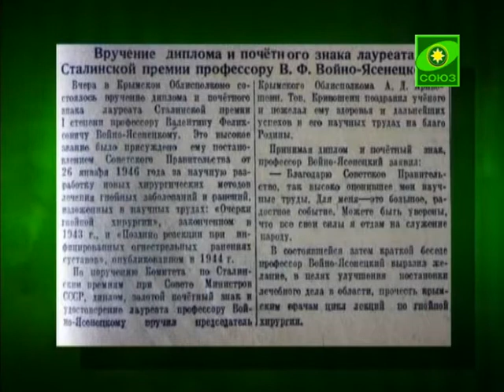Образ св. Луки в операционной Градской больницы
Икона -- для операционной... В Москве образ святителя Луки разместили в одном из самых важных блоков урологического отделения Первой Градской больницы. Написали икону по заказу одного из пациентов. В честь этого события молебен в стенах больницы совершил епископ Орехово-Зуевский Пантелеимон.